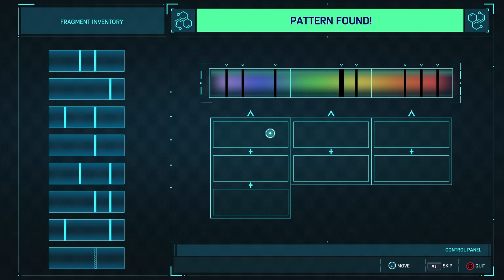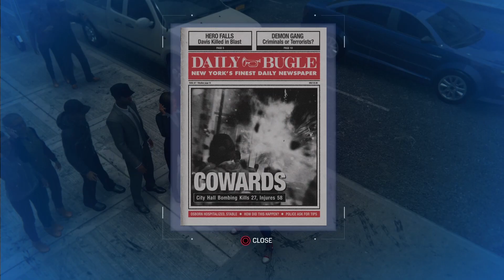Spider-Man Remastered | PlayStation 5 | No Commentary | Episode 5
Peter and Otto Octavius continue their research into advanced prosthetic limbs, but Osborn withdraws their funding in an attempt to force Octavius to work for his mega-corporation Oscorp. While searching for Li, Spider-Man discovers that Devil's Breath is a lethal, virulent bioweapon inadvertently created by Oscorp while developing a cure for genetic diseases. Li locates and steals the only sample of Devil's Breath and threatens to release it unless Osborn surrenders to him. Mary Jane and Spider-Man foil Li, who is subsequently incarcerated at a nearby maximum-security prison called the Raft, while the Devil's Breath is secured.

Meanwhile, Octavius obsesses over creating enhanced limbs that exceed the human body's limitations, creating four mechanical tentacles operated from his back and mentally controlled via a neural interface. He reveals to Peter that he is suffering from a neuromuscular disease that will inevitably immobilize him and that enhanced limbs will allow him to continue his work when his body fails. Peter warns Octavius that the interface could impact his mind and personality. Octavius continues its use in secret, overcome with anger at Osborn. While investigating a breakout at the Raft, Spider-Man learns that some of his greatest enemies—Li, Electro, Vulture, Rhino, and Scorpion—have escaped. They subdue Spider-Man and present him to Octavius, now "Doctor Octopus," who warns the beaten Spider-Man not to interfere before retaking the Devil's Breath and releasing it in Times Square, causing a mass outbreak that infects numerous people, including Aunt May. New York descends into chaos while Octavius' team attacks the city. Osborn declares martial law and blames Spider-Man for the incident, branding him a fugitive.

Spider-Man gradually takes back the city, defeating Electro, Vulture, Rhino, and Scorpion. Mary Jane infiltrates Osborn's penthouse and learns that Oscorp developed Devil's Breath to cure Osborn's terminally ill son Harry.[32] As a child, Li was a test subject for the cure, gaining his abilities in an explosion of energy that also killed his parents and caused his hatred for Osborn. She also learns that an antidote for Devil's Breath exists and that Li has stolen it. Spider-Man tracks down and defeats Li, but Octavius arrives, brutalizes Spider-Man, and escapes with the antidote and Osborn. While Spider-Man recovers, Miles is bitten by an Oscorp genetically modified spider that Mary Jane unknowingly carried from Osborn's penthouse.[32]

Wounded, Peter builds himself an armored suit and confronts Octavius atop Oscorp Tower, rescuing Osborn. Octavius reveals that he knows Peter's secret identity, and a battle ensues. Spider-Man retrieves the antidote and defeats Octavius, leaving him to be arrested. Peter is forced to choose between using the limited cure to save May from her imminent death or synthesize a vaccine for the infected masses; he decides to save everyone. Before she dies, May reveals that she knows he is Spider-Man and is proud of him.

Three months later, New York has returned to normal, and Peter and Mary Jane rekindle their relationship. Miles reveals to Peter that he has gained spider-like powers, prompting Peter to reveal his own. Having resigned as mayor in disgrace, Osborn enters a secret laboratory where Harry is kept in stasis with a black, web-like substance.[c] As Osborn places his hand on the tank, the substance reacts and copies him.[32]